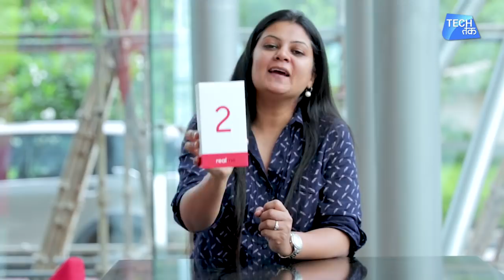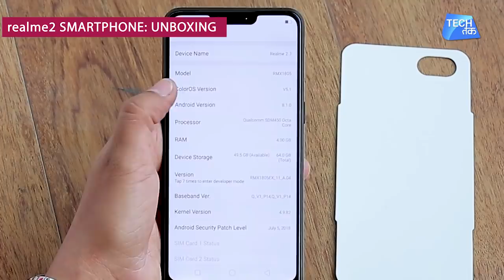realme 2 स्मार्टफोन : कीमत और फीचर्स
Realme, the smartphone brand that specializes in providing high quality smartphones, launched its second device, Realme 2, in the capital today. Available exclusively on Flipkart, Realme 2 becomes the first to offer a Notch Full Screen in the sub-10k segment. The phone marries the “Power meets Style” product philosophy, taking it ‘A Notch Above’ by offering a big and AI-powered 4,230mAh battery with 13+2 dual rear camera. Realme 2 will be available in 3 stylish colors, Diamond Black, Diamond Red and Diamond Blue in two versions: 3GB RAM+32GB ROM priced at INR 8,990 and 4GB RAM+64GB ROM priced at INR 10,990. The Diamond Black and Diamond Red will be exclusively available on Flipkart from September 4th, 12 noon onwards while the Diamond Blue will be available by early October this year.

For the rear Dual Camera, Realme 2 comes with a 13MP main camera and a 2MP secondary camera, which uses PDAF fast focusing technology for users to seize wonderful moments even in low light. The bokeh effect of the camera helps the frame to be sharper and the blurred background to be more natural, offering probably the best portrait effects in this price segment.

For the 8MP selfie camera, the AI Shot in Realme 2 intelligently recognises 296 facial points and accord-ingly gives customized beauty effects, even for the body and group selfie.

The Realme 2 comes with a brand new and enhanced user interface based on the latest ColorOS 5.1, elevating the overall consumer experience. In addition to the AI Power Master, AI Gaming Acceleration and AI Shot, Realme 2 also has smarter and safer AI features such as AI Board, and the new Smart Drive mode where the phone will automatically detect that you are driving and then reduce the less important app notifications.

The phone comes with 3 smart unlock ways –

1. Fingerprint Unlock;
2. Speedy Facial Unlock;
3. Smart Unlock: While your phone is at your frequently visited locations or connected with a credible device via Bluetooth, it could automatically unlock with your customized settings.

In terms of features, Realme 2 will sport a Notch Full Screen that is 6.2 inches, promising an immersive experience with a length-width ratio of 19:9. Its screen-body ratio reaches up to 88.8% which is one of the highest in its price segment. The notch screen brings with it many user-friendly features like several short-cuts on the notch area to apps such as WhatsApp, SMS and others, without exiting your game or video when you play or watch in the full landscape mode. The notch area short-cuts also support screen recording and screenshots.

Realme 2 features the second generation of the Diamond-cutting Design, featuring a more exquisite diamond appearance with more elaborate craftsmanship. It is made up of 12-layer nano-tech composite material which is also scratch-resistant. The versatile colours Diamond Black, Diamond Red and Diamond Blue will be a good fit to represent style and personality in a better way.
Focusing on an all-round performance in the budget- friendly segment, Realme 2 is packed with an octa-core processor Snapdragon 450, with the powerful GPU Adreno 506. With the built in AI Gaming Acceleration boosting the performance, users can enjoy a seamless gaming experience on Realme 2. Both the versions (3GB+32GB and 4GB+64GB) support triple-slot, so you can use dual 4G SIM cards, and one SD card which is expandable to 256GB.

The Realme 2 is powered with a bigger and smarter 4230mAh battery with AI Power Master, which can smartly allocate processor resources for running and in-background apps and reduces overall power consumption to 5%-11%, without compromising normal APP operation. The combination of Snapdragon.
Update to a better version of yourself, every month.